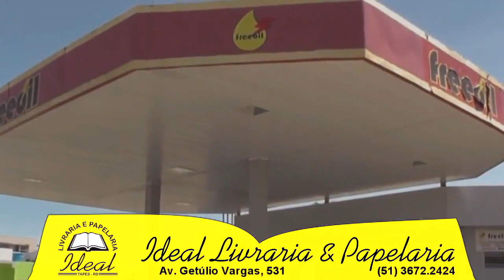PETROBRAS AUMENTA O PREÇO MÉDIO DA GASOLINA NAS REFINARIAS EM 0,59%